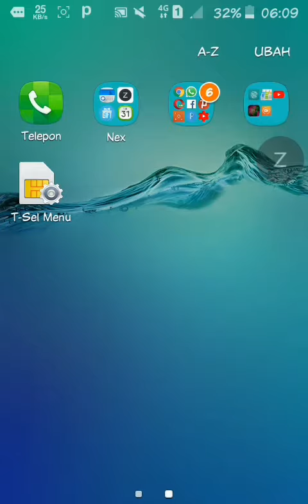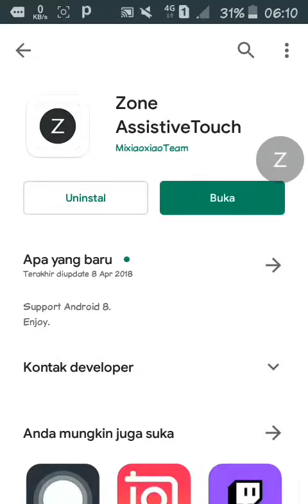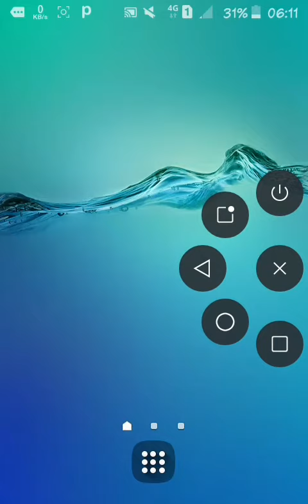Aplikasi Pengganti Tombol Back Android || by Pelosok Tech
Aplikasi Pengganti Tombol android Mungkin diantara kalian ada yang mengalami saat menekan tombol kembali, tombol home atau tombol lain bagi yang masih menggunakan hp yang memiliki tiga tombol di layar bagian bawah ini solusinya.
kalian bisa melakukan tips di atas ya gaess mungkin Aplikasi pengganti tombol Android bisa menjadi solusi masalah yang kalian Alami.

Terimakasih.!!